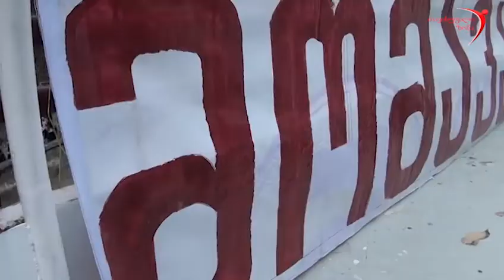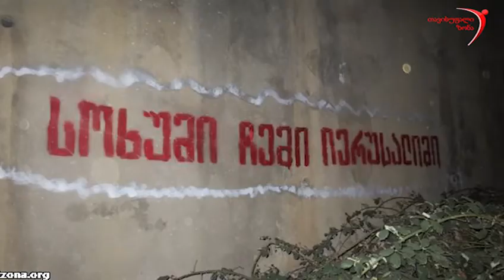სოხუმი ჩემი იერუსალიმი